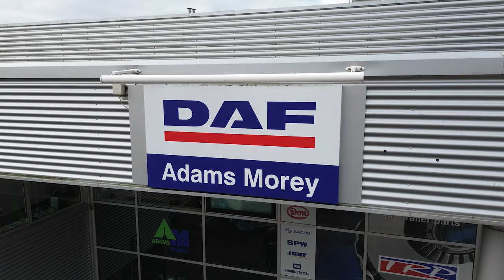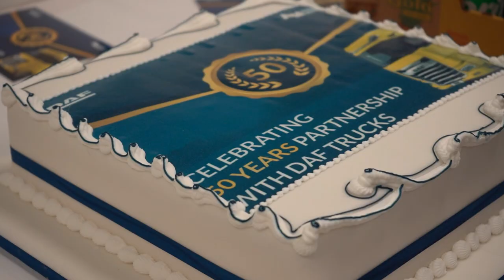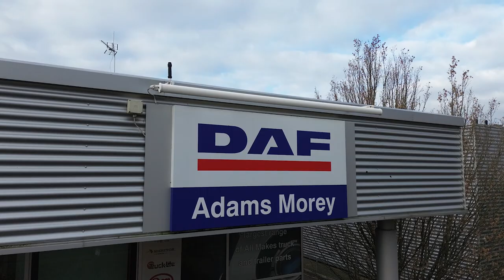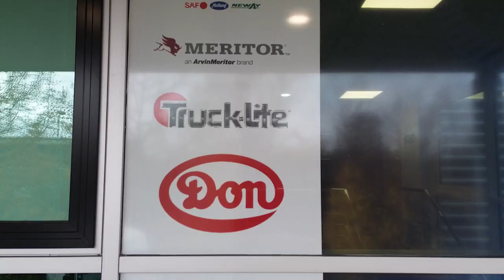50 Years Celebration with DAF Trucks UK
Adams Morey celebrated half a century of partnership alongside DAF Trucks UK. 🚛

Customers and colleagues both past and present were invited to celebrate at Adams Morey Head Office in Nursling Southampton.

Guests commemorated the day by listening to presentations from DAF and Adams Morey as well as original founders Robert Morey and Mike Adams after a plaque had been unveiled and a cake cut to mark the milestone. 🍰
The event was filled with nostalgia as everyone shared stories over the last five decades, highlighting the evolution of the partnership.